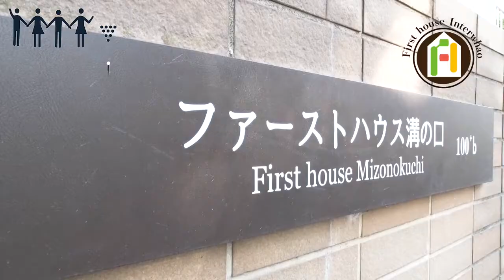シェアハウス花火大会パーティ動画 2019年 インターワオ運営のファーストハウス溝の口100+b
ファーストハウス溝の口100+b（3路線利用可の国際シェア）
渋谷・大井町・川崎直通！4タイプのお部屋からお好みのお部屋を選べる！

溝の口100+aの姉妹ハウスの「ファーストハウス溝の口100+b」！3路線利用可で品川・川崎・渋谷方面まであっという間！年齢・国籍問わず、多くの入居者がリビングに自然と集まるアットホームな環境です。ラウンジにはビリヤードがあり、シェアハウスが初めての方にもオススメな物件です！